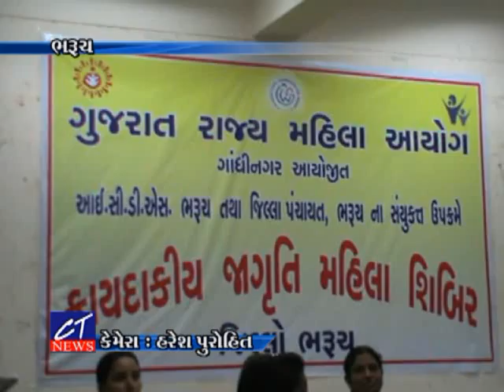CT News: 28-06-2017 : ભરૂચ ખાતે કાયદાકીય જાગૃતિ મહિલા શિબિર યોજાઈ